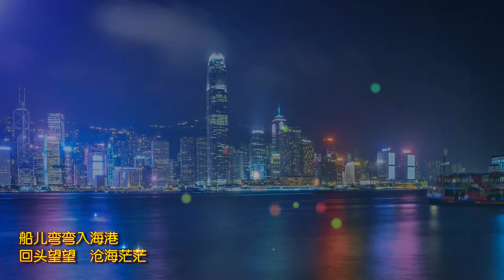《东方之珠》伴奏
The MV is produced by Beauty Lighting Studio of Guangyu Yan (严光宇). 图片下载自pexels.com. 此曲男中音版廖昌永演唱的版本请点击链接欣赏 参考简谱
部分伴奏视频目录：